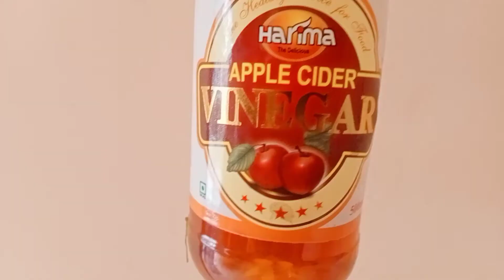Terrace Gardening experiences/Free organic fertilizers from kitchen/மாடித்தோட்டத்தில் சில அனுபவங்கள்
This video explains a few experiences I had in my terrace Gardening. Gardening is an experience. It is a learning process. It also states the organic natural pesticide I used for fungus attack and also about the natural organic liquid fertilizers to boost growth and yield.